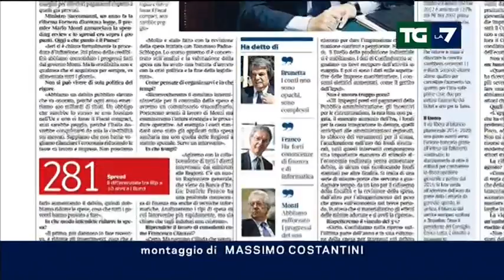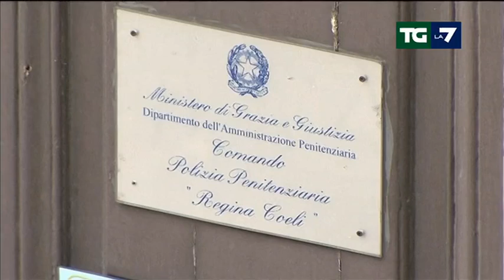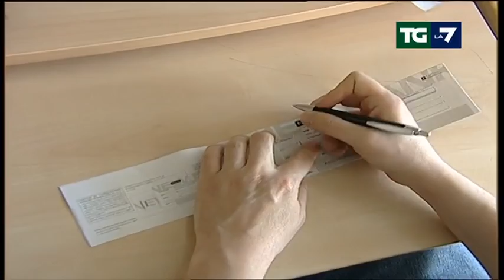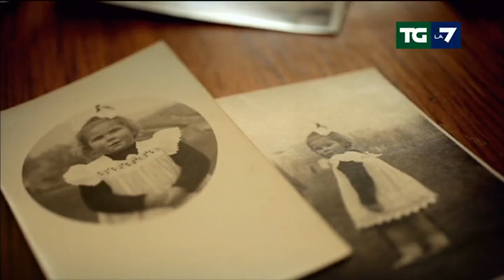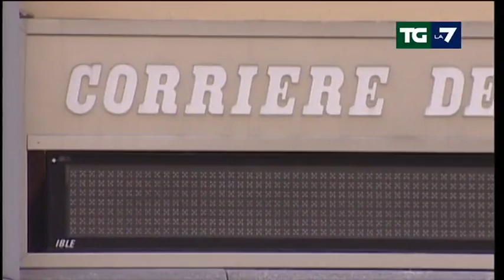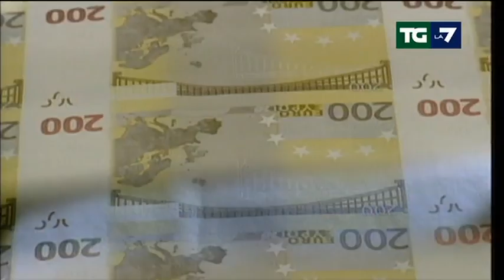Edizione delle ore 13.30 del 29/06/2013